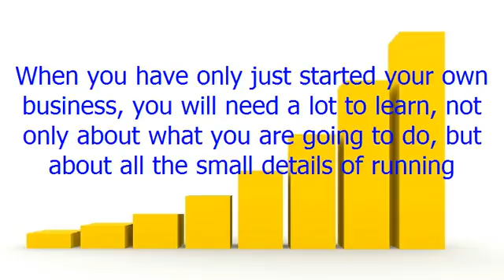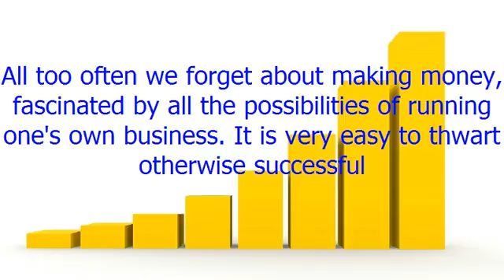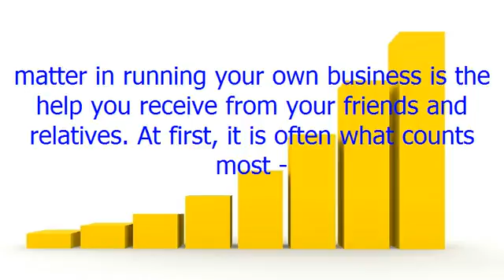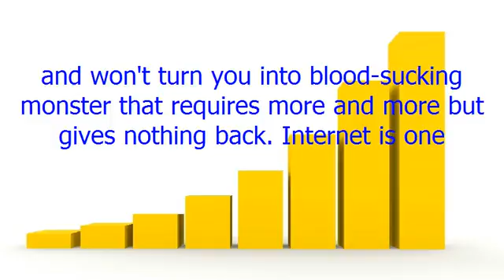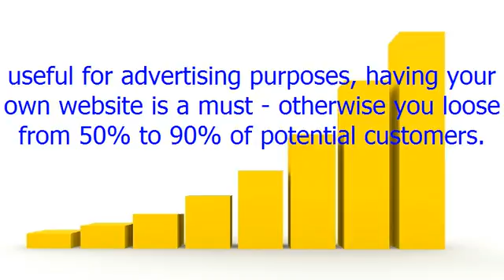Running a small business a few tips to make your life easier